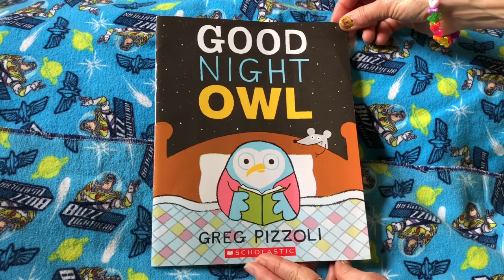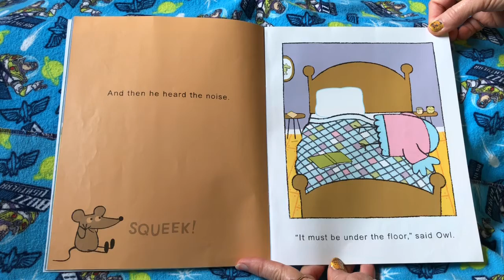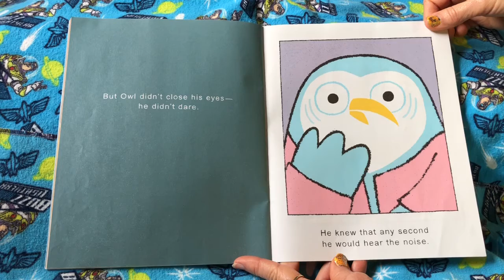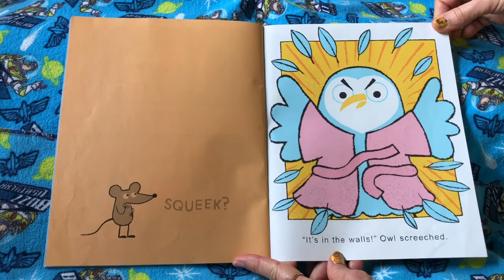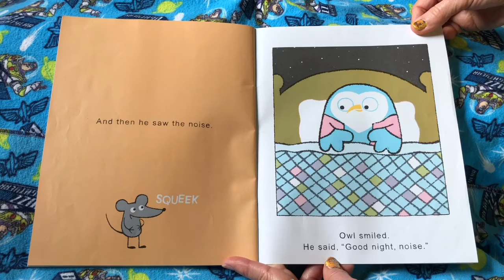Good Night Owl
Follow along with the Story time Fun book, “Good Night Owl”, to see if Owl can save his home. 😃